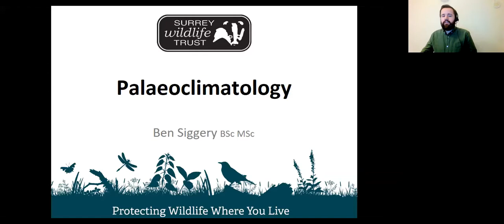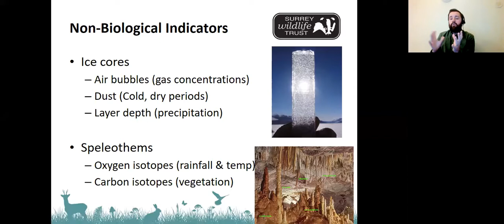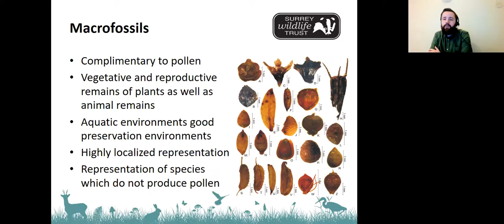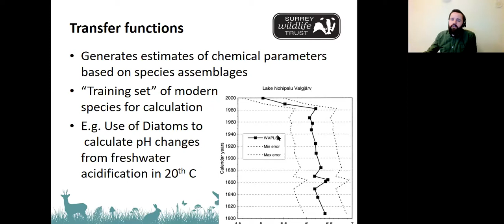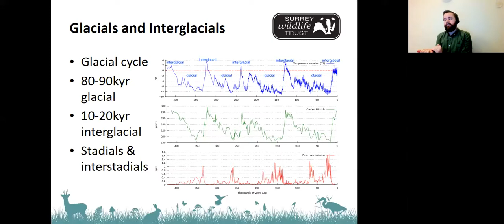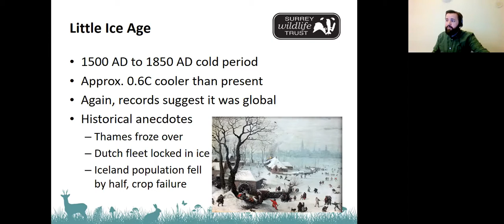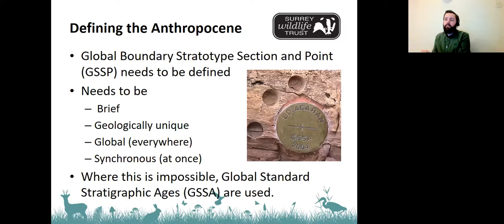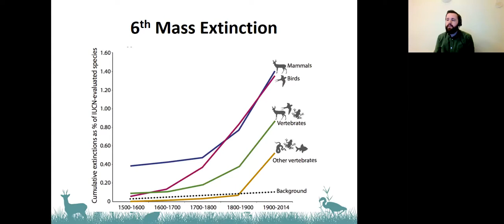Online Talk: Paleoclimatology - How the past is the key to the present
Paleoclimatology is the study of past climates, dating back 3.5 billion years to when the Earth first came into existence. Our planet’s climate has changed dramatically over these millennia, and it is only by studying the past that we can really understand what is going on our world today. Climate change has pushed us into a new, unprecedented geological era – the Anthropocene, the era of humanity.

Join Ben Siggery for a fascinating evening unravelling the mysteries of deep time, how the Earth’s natural systems have swung between vicious cold to unrelenting heat and the clues our planet has left behind for us.